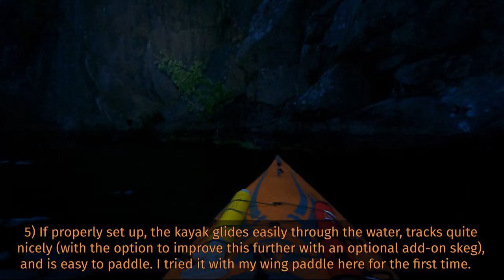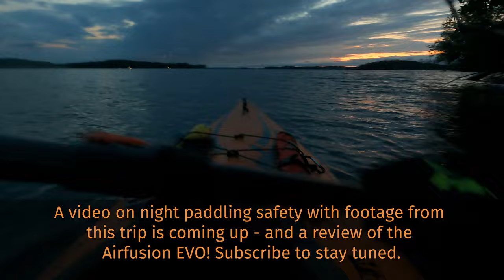KAYAK DEMO: Thoughts on the Airfusion EVO - fast Advanced Elements dropstitch inflatable kayak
This video shows the AirfusionEVO high performance inflatable kayak from advancedelements as a brief kayakdemo from a paddle trip on July 24th, 2023, between Riddersvik and Kallhäll northwest of Stockholm, Sweden. This continues an earlier video - see link below, and includes general notes on the kayak.

I hadn't used this kayak for a while, and wanted to test it out with a wing paddle, which was a great experience! A night kayaking safety video, and a  full review video will be coming later on here on the Air On The Water channel.

Follow @AirOnTheWater on Instagram & Facebook for more content!